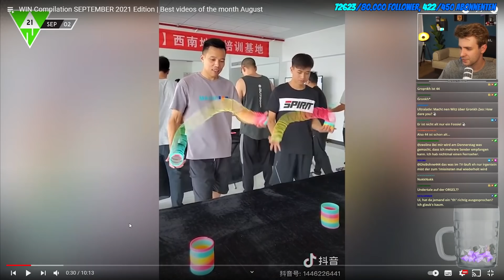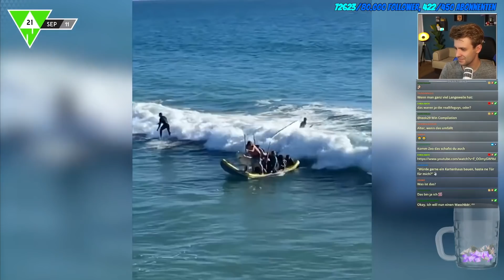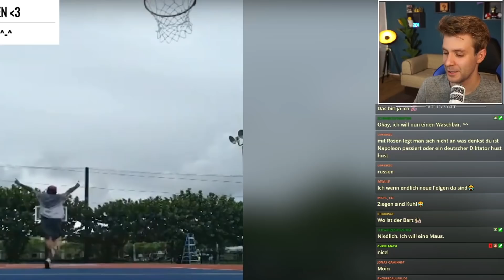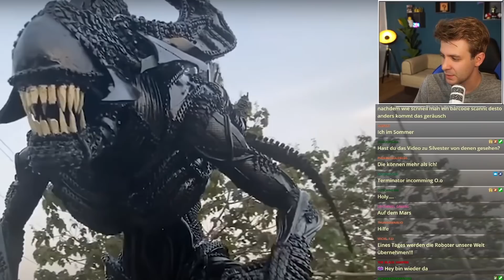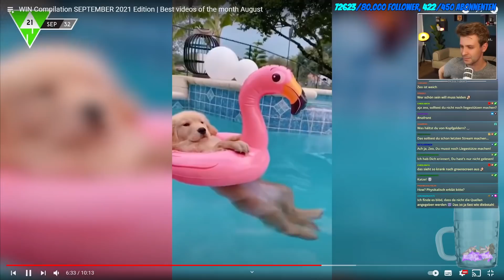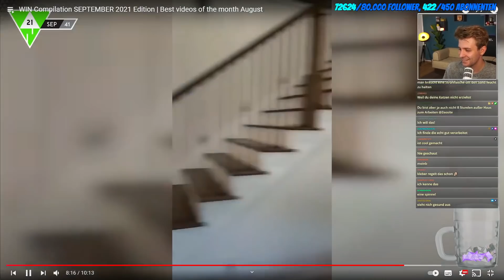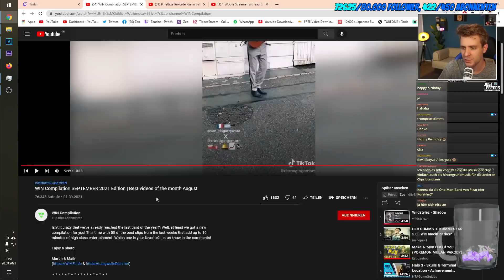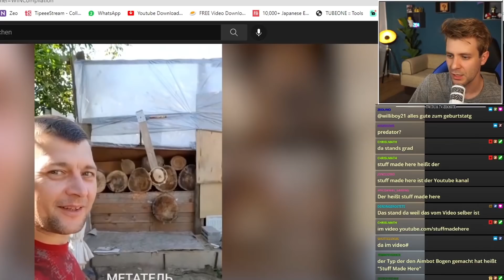Zeo reagiert auf Win Compilation September 2021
Heute reagieren wir auf eine Win Compilation vom September 2021